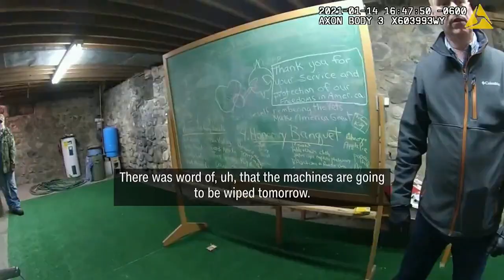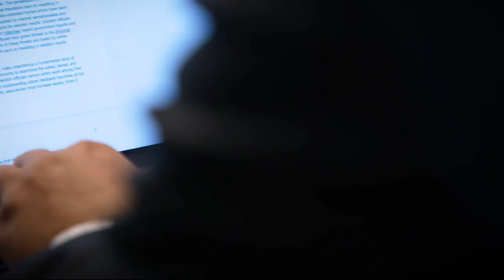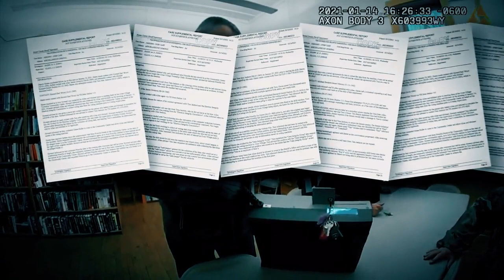Caught on Camera: Bodycam video shows men breaching voting machine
Two men, one armed and wearing a bullet proof vest, showed up at a Michigan community center. Officials released up-close video of their voting machine breach in action.